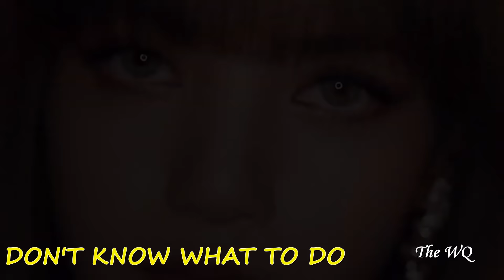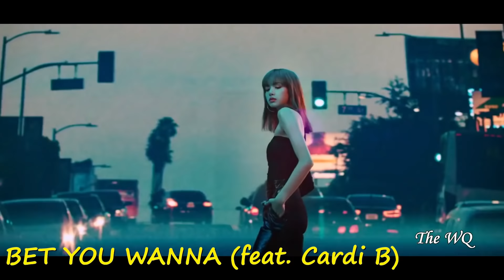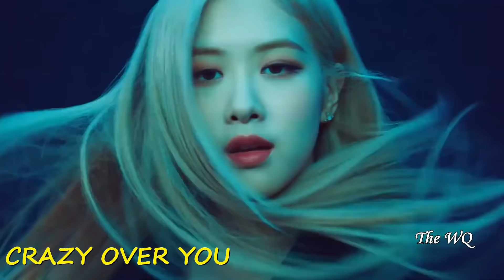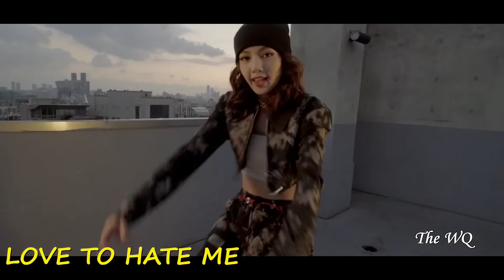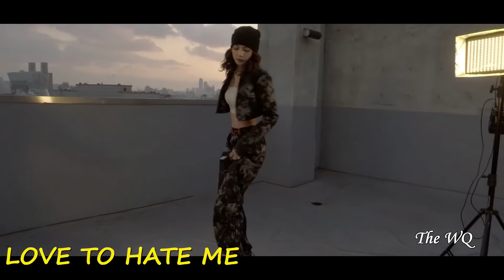All BLACKPINK Rap Lines From Debut Until Today (The Album Included!)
BLΛƆKPIИK members: Jennie (제니)
                                          Jisoo (지수)
                                          Lisa (리사)
                                          Rosé (로제)

Timestamps:
0:00 BOOMBAYAH
1:10 WHISTLE
2:34 PLAYING WITH FIRE
3:03 STAY
3:28 AS IF IT'S YOUR LAST
3:45 SURE THING
6:01 DDU-DU-DDU-DU
6:44 FOREVER YOUNG
7:01 REALLY
8:48 SEE U LATER
10:00 JENNIE - SOLO
10:20 KILL THIS LOVE
11:04 SO HOT
11:34 DON'T KNOW WHAT TO DO
11:50 KICK IT
12:04 HOW YOU LIKE THAT
12:31 ICE CREAM (WITH SELENA GOMEZ)
13:13 PRETTY SAVAGE
14:48 BET YOU WANNA (FEAT. CARDI B)
15:15 LOVESICK GIRLS
15:45 CRAZY OVER YOU
16:41 LOVE TO HATE ME
17:31 YOU NEVER KNOW